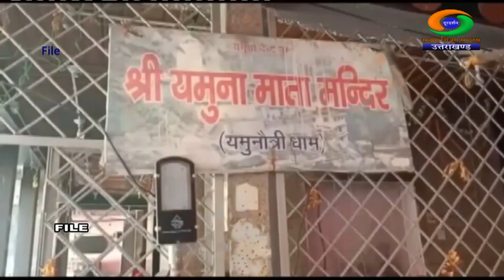सीएम ने दिये चारधाम के शीतकालीन प्रवास स्थलों की यात्रा शुरू करने के निर्देश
मुख्यमंत्री पुष्कर सिंह धामी ने सीएम आवास में उच्च स्तरीय बैठक में अधिकारियों को निर्देश दिये कि केदारनाथ, बद्रीनाथ, यमुनोत्री और गंगोत्री धाम के शीतकालीन प्रवास स्थलों के लिए यात्रा शुरू की जाए।